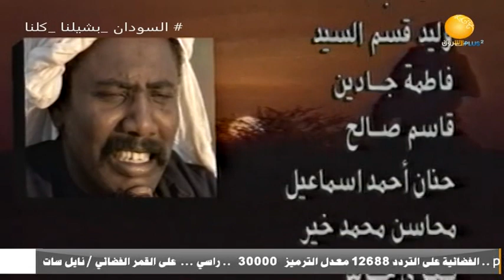مسلسلات | المسلسل السوداني | دكين - الحلقة 11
الشروق_ الفضائية
Ashorooq Tv
ـــــــــــــــــــــــــــــــــــــــــــــــــــــــــــــ